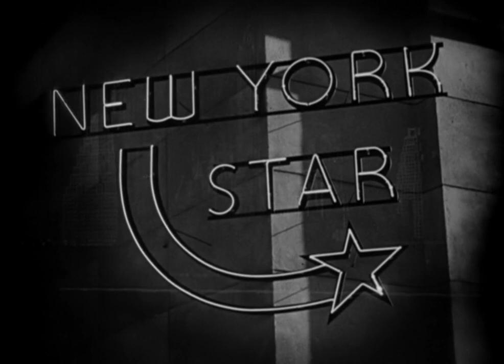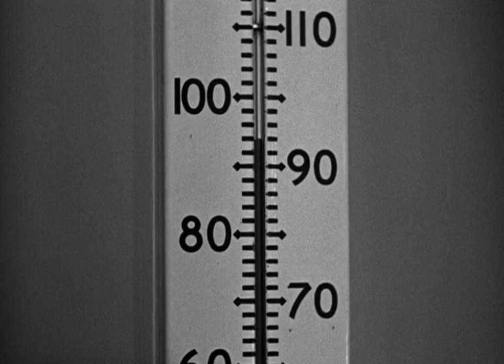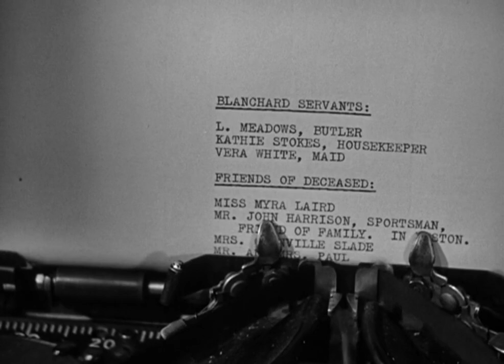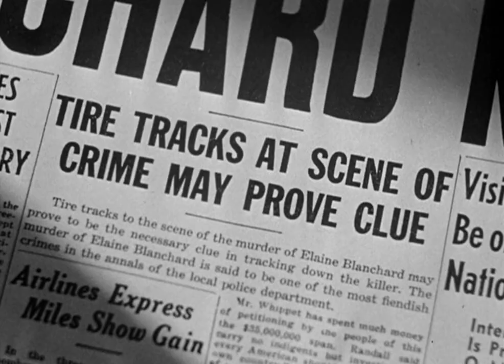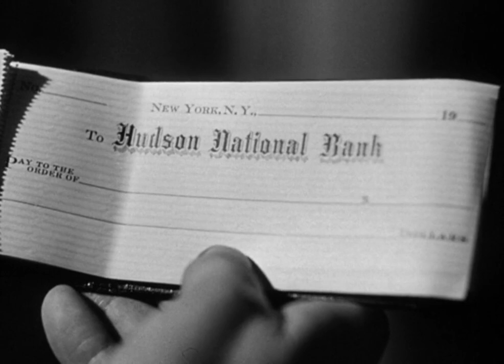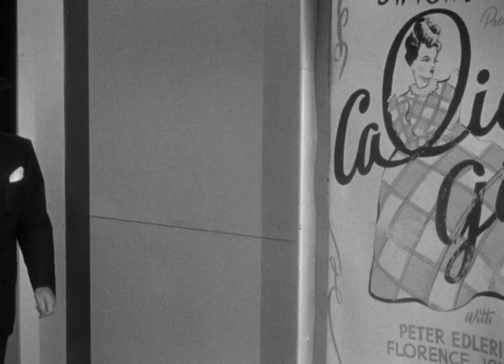Night Editor 1946 | Crime/Drama/Film-noir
Night Editor is a 1946 American film noir crime drama B-movie, starring William Gargan, Janis Carter and Jeff Donnell. Directed by Henry Levin.